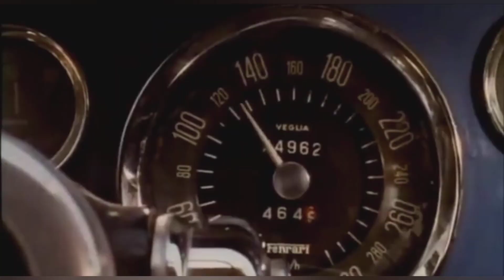The Orange Riot Mood ~ Intro the Riot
• Film: Highway Racer
• Stoner Doom